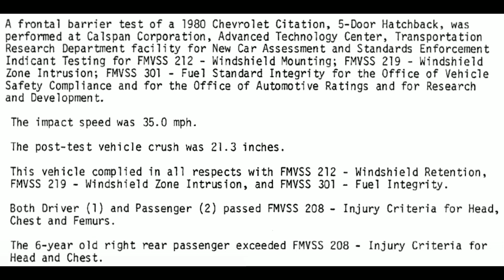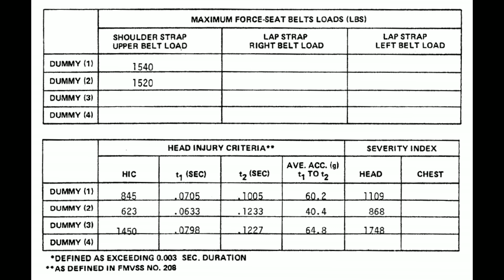1980-1985 Chevrolet Citation / Buick Skylark NHTSA Full-Overlap Frontal Crash Test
A NHTSA Full-Overlap Frontal Crash Test at 35 Mph (56 Km/h). Both occupants are 50th percentile male Part 572 dummies restrained by three-point seatbelts. This MY1980 NHTSA New Car Assessment Program Full-Overlap Frontal Crash Test was performed on 06/12/1979 at Calspan Corporation in Buffalo, New York.

Rating was based upon pre-2011 criteria. (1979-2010)
NHTSA Frontal Crash Test of the 1980 Chevrolet Citation 5 Dr. Hatchback.

Rating and crash performance applies to:
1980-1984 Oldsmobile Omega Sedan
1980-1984 Pontiac Phoenix 5 Dr. Hatchback
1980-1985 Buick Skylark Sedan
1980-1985 Chevrolet Citation 5 Dr. Hatchback

FMVSS Indicant Compliance
FMVSS 208: Pass (Only rear passenger fails FMVSS 208 criteria.)
FMVSS 212: Pass
FMVSS 219: Pass.
FMVSS 301: Pass.

Driver - Passenger
* * * * - * * * * * (Four Stars - Five Stars)
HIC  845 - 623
Head G's  79 - 64

Rear Passenger
HIC  1450!! (Exceeds FMVSS 208 limit of 1000)
Head G's 105
Chest G's  61!! (Exceeds FMVSS 208 limit of 60)